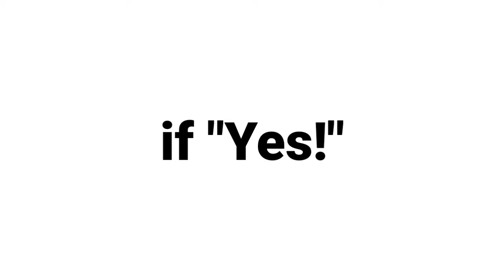Watch this Video Before Dying! 😱